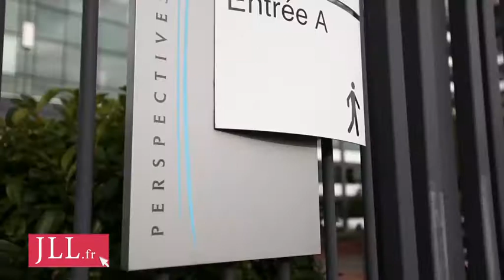Bureaux à louer à Saint Denis - PERSPECTIVE SEINE - rue Charles Michels, 93200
Location de bureaux à la Plaine Saint-Denis (93200), rue Charles Michels dans un immeuble indépendant de grand standing. Les surfaces de bureaux à louer sont accompagnés de prestations qualitatives telles que le contrôle d'accès, la cour intérieure. A proximité du stade de France et carrefour Pleyel, Perspective Seine bénéficie d'une excellente desserte avec la ligne du métro parisien et le RER B. Les autoroutes A1 et A86 facilitent également l'accès à l'immeuble. Cette annonce de location de bureaux vous intéresse, n'hésitez pas à vous rendre sur JLL.fr (Site d'offres immobilières de Jones Lang LaSalle).